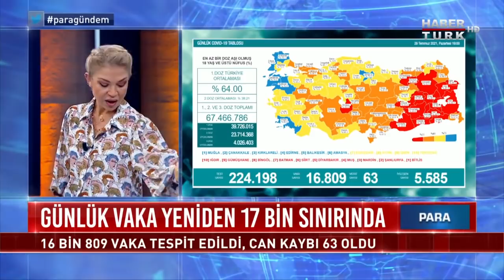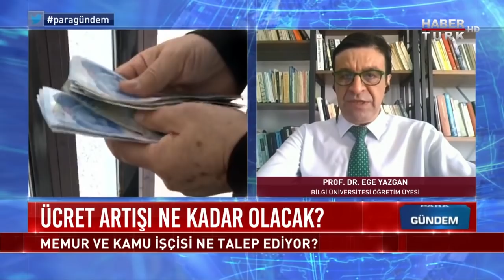Sığınmacı sorunu nasıl çözülür? | Para Gündem - 27 Temmuz 2021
Aşı olmayana kısıtlama uygulanır mı? Aşı olmayanlar nasıl ikna edilecek? Vaka artışının debebi ne, yeniden kısıtlama uygulanır mı?
Göçmen sorunu nasıl çözülecek? Avrupa Birliği yükümlülüklerini yerine getiriyor mu? Sığınmacı sorunu nasıl çözülür? Ülkelerinden neden kaçıyorlar, süreç nasıl yönetilmeli?

Para Gündem’de Ebru Baki konukları, Andy Ar Araştırma Şirketi Başkanı Faruk Acar, Habertürk Yazarı Kemal Öztürk ve Politikyol Genel Yayın Yönetmeni Dr. Ali Haydar Fırat ile konuştu.

"Gücü Özgürlüğünde"
Doğru Haber, Dinamik Sunum, Kaliteli Program, Güçlü Yorum